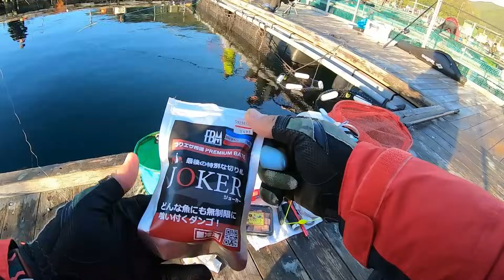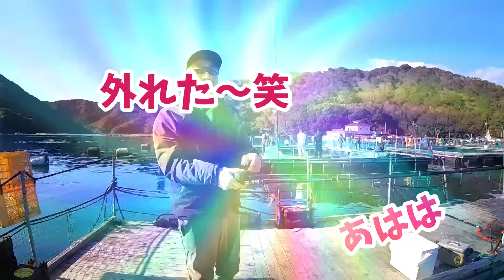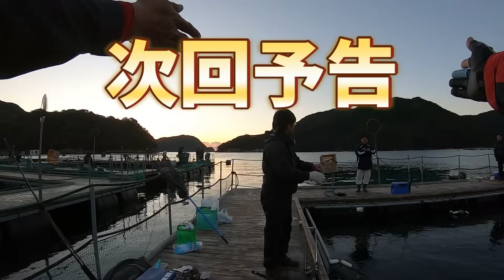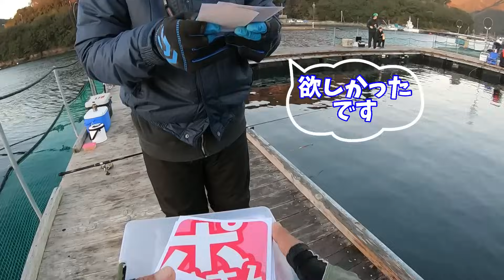【海上釣堀マルヨ】青物が当たらない時には棚を上げていく！根がかり外しリング可能性秘める理想的衝撃的映像！@p.pochisan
マルヨでみん釣り仲間達・島鯵郎さん・elanさんと楽しい貸切釣行
今回は魚の偏りの為筏の半分ポチの釣り座は釣れないという状況でしたが、
そこは仲間達との貸切の強みでみんな坊主は免れる・・(笑)
青物も活性悪く、底ばかり狙いがちですが棚を徐々に上げて行くのも方法です。
大体1Mくらいの間隔でいいので上にも探って見てください。
今、根がかり外しリングの検証中で、今回は理想的な外れ方をしてくれとりあえずは
根がかり外しリングの可能性を見れた気がします。
もちろん絶対はありませんがこの様な補助的なアイテムもあれば高切れも徐々に
なくなっていければと思います・・
釣果報告
カンパチ１匹

【海上釣堀】根がかり外しリング可能性秘める衝撃的映像！@p.pochisan
＊挿入曲：vivavideoフリー素材／チャンネル挿入曲 Free music-「Wonder/Gabi Dlace」
音楽挿入歌 ：Wonder, Musician: Gabi DiPace, Album: Bring Me Back To Wonder, Source: 2
　　　　　　：招雷演舞／桜日和／シャイニングスター／
*LINEのグループチャットで（LINEで検索）「関西・中部海上釣堀みん釣」で検索
＊がまかつマリンボックス
＊(株)ハリミツHP： Ride・
＊株式会社信商事/MAKOTO FISHING：クックックサイゼ！のAmazon商品リンク：